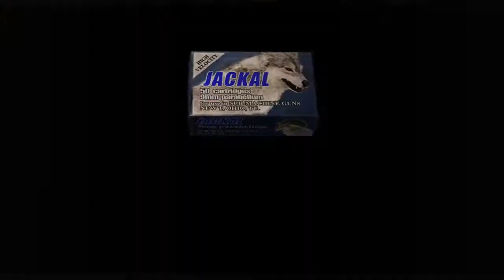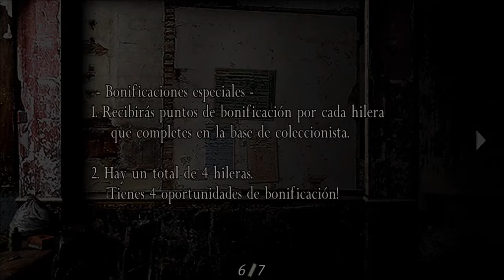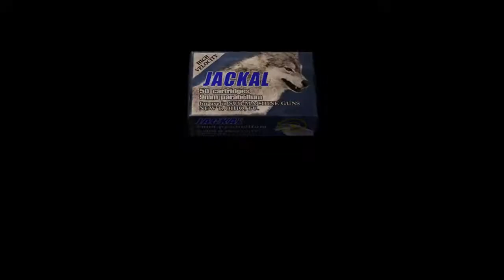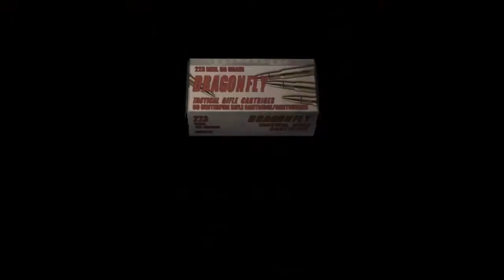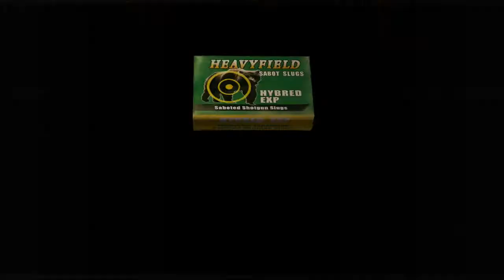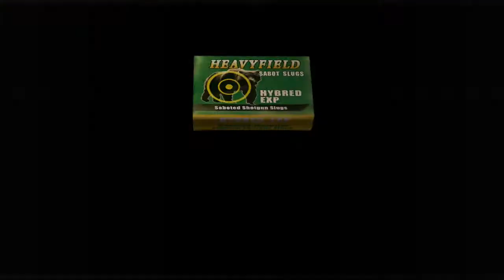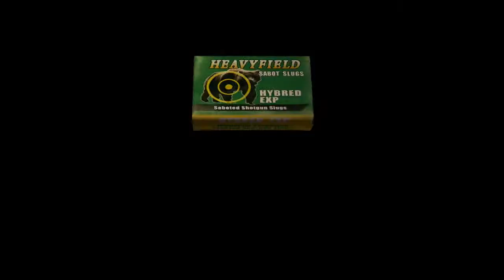Resident Evil 4 Gameplay part 3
Continuamos nuestra aventura en el pueblo, la cosa esta que arde, logramos encontrar a la hija del presidente pero la persecución por parte de los ganados es abrumadora, veremos que otras sorpresas nos ha preparado Saddler, hasta el momento solo una cosa es segura, debemos salir de este condenado pueblo...